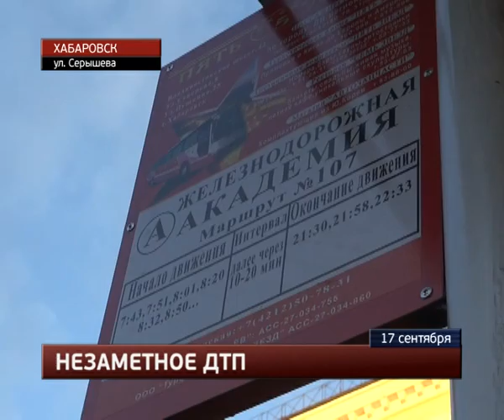Не заметил, что сбил ребенка